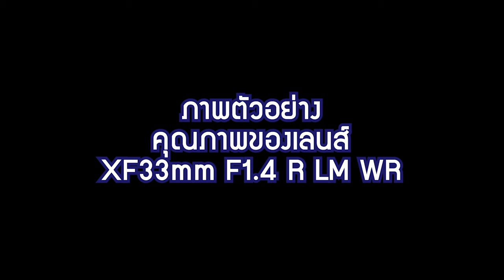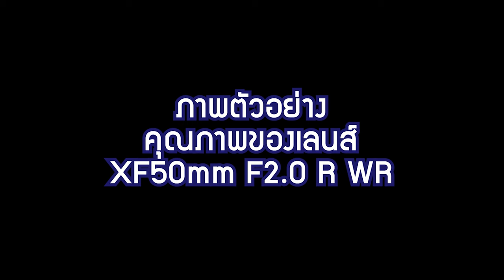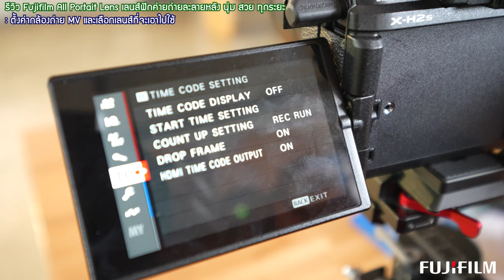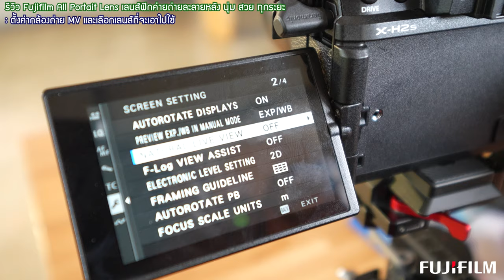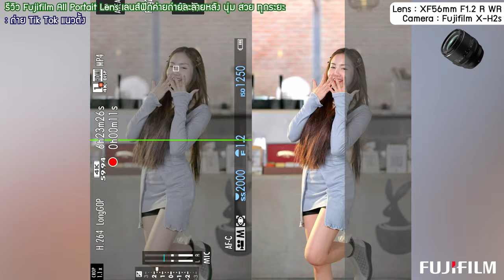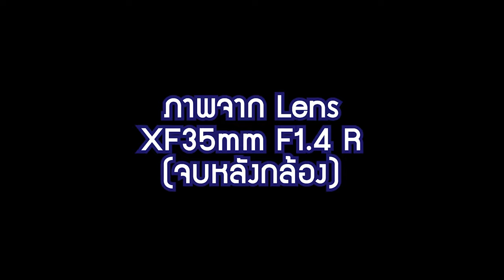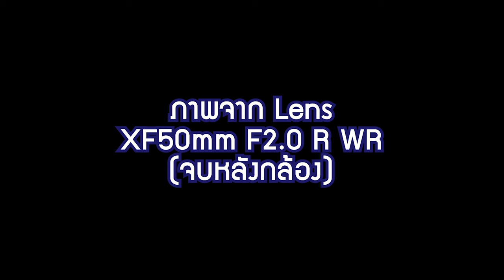รีวิว 7 Fujifilm Portait Lens เลนส์ฟิกถ่ายละลายหลัง XF23mm 33mm 35mm 50mm 56mm 90mm นุ่ม สวย หวานคม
รีวิว 7 Fujifilm Portait Lens เลนส์ฟิกถ่ายละลายหลัง XF23mm 33mm 35mm 50mm 56mm 90mm นุ่ม สวย หวานคมจัด

ถ้าใครเป็นมือใหม่กล้องฟูจิฟิล์มเหมือนผม ตอนเริ่มนี่ข้อมูลเลนส์น้อยมาก
วันนี้ขนมาลองให้ดูแบบละเอียด 7 เลนส์ถ่าย Portait ภาพนิ่งและวีดีโอ
เดี๋ยวจะลองให้หมดกับบอดี้กล้องผม Fujifilm X-H2S
โฟกัสแต่ละตัวเป็นยังไง ตัวไหนคม ตัวไหนนุ่ม สีสันเป็นยังไง

TimeStamp ;
0:00 รีวิว 7 Fujifilm Portait Lens เลนส์ฟิกถ่ายละลายหลัง XF23mm 33mm 35mm 50mm 56mm 90mm
0:56 อธิบายแต่ละเลนส์
10:13 ตัวอย่างระยะเลนส์ XF23mm F1.4 R LM WR
10:40 ตัวอย่างระยะเลนส์ XF33mm F1.4 R LM WR
11:07 ตัวอย่างระยะเลนส์ XF35mm F1.4 R
11:38 ตัวอย่างระยะเลนส์ XF50mm F2.0 R WR
12:09 ตัวอย่างระยะเลนส์ XF50mm F1.0 R WR
12:46 ตัวอย่างระยะเลนส์ XF56mm F1.2 R WR
13:21 ตัวอย่างระยะเลนส์ XF90mm F2.0 R LM WR
16:13 ภาพตัวอย่าง คุณภาพของเลนส์  XF23mm F1.4 R LM WR
16:54 ภาพตัวอย่าง คุณภาพของเลนส์  XF33mm F1.4 R LM WR
17:42 ภาพตัวอย่าง คุณภาพของเลนส์  XF35mm F1.4 R
18:35 ภาพตัวอย่าง คุณภาพของเลนส์  XF50mm F2.0 R WR
19:28 ภาพตัวอย่าง คุณภาพของเลนส์  XF50mm F1.0 R WR
20:30 ภาพตัวอย่าง คุณภาพของเลนส์  XF56mm F1.2 R WR
21:38 ภาพตัวอย่าง คุณภาพของเลนส์  XF90mm F2.0 R LM WR
22:40 ภาพตัวอย่าง Video Outdoor
25:46 Test Auto Focus  แต่ละเลนส์
32:38 ตั้งค่ากล้องถ่าย MV และเลือกเลนส์ที่จะเอาไปใช้
35:26 ถ่าย MV Dance Cover
41:07 ถ่าย Tik Tok แนวตั้ง
42:25 เอาไปใช้ถ่ายภาพนิ่ง
43:06 ตัวอย่างภาพนิ่ง Lens  XF23mm F1.4 R LM WR
43:54 ตัวอย่างภาพนิ่ง Lens  XF33mm F1.4 R LM WR
45:03 ตัวอย่างภาพนิ่ง Lens  XF35mm F1.4 R
45:41 ตัวอย่างภาพนิ่ง Lens  XF50mm F2.0 R WR
46:35 ตัวอย่างภาพนิ่ง Lens  XF56mm F1.2 R WR
48:10 ตัวอย่างภาพนิ่ง Lens  XF90mm F1.4 R LM WR
48:44 ตัวอย่างภาพนิ่ง Lens  XF23mm F1.4 R LM WR
48:44 ตัวอย่างเอาไปถ่าย Video Portrait
49:18 ภาพจาก Lens  XF33mm F1.4 R LM WR (Grading)
49:54 ภาพจาก Lens  XF35mm F1.4 R (จบหลังกล้อง)
50:43 ภาพจาก Lens  XF50mm F2.0 R WR (จบหลังกล้อง)
51:59 สรุป รีวิว 7 Fujifilm Portait Lens

เทียบให้ดูทั้งหมด สำหรับคนเพิ่งเริ่มใหม่กับค่าย Fujifilm
ลองดูเป็นแนวทางเลือกเลนส์ถ่าย Portait ได้ครับ
7 เลนส์ถ่ายนางแบบ เน้นละลายหลัง วันนี้มี

Fujifilm XF23mm F1.4 R LM WR
Fujifilm XF33mm F1.4 R LM WR (ตัวใหม่)
Fujifilm XF35mm F1.4 R
Fujifilm XF50mm F2 R WR
Fujifilm XF50mm F1.0 R WR
Fujifilm XF56mm F1.2 R WR (ตัวใหม่)
Fujifilm XF90mm F2 R LM WR

อธิบายรหัสนิดหน่อย
R คือมีวงแหวนปรับรูรับแสง
LM คือ Linear Motor
WR คือ weather resistant กันละอองฝุ่น ละอองน้ำ
ทีนี้มาดูรายละเอียดกันแต่ละตัว
XF23mm F1.4 R LM WR (ตัวใหม่)
เอาราคาไปก่อน ราคา  34,990 บาท
เป็นเลนส์ 23mm รุ่นใหม่ ระยะเทียบ Full Frame เท่ากับ 35mm
ขนาด 6.7 x 7.78 cm
ฟิลเตอร์หน้าเลนส์ 58mm
มี Weather Sealed
มอเตอร์ AF แบบ Linear Motor
โฟกัสใกล้สุด 30cm
ตัวเลนส์มี 2 วงแหวน 1x หมุนปรับ Focus 1x หมุนปรับรูรับแสง
XF33mm F1.4 R LM WR (ตัวใหม่)
เอาราคาไปก่อน ราคา 29,990 บาท
เป็นเลนส์ 33mm รุ่นใหม่ ระยะเทียบ Full Frame เท่ากับ 50mm
ขนาด 6.7 x 7.35 cm
มี Weather Sealed
XF35mm F1.4 R
เอาราคาไปก่อน ราคา 22,990 บาท ระยะเทียบ Full Frame เท่ากับ 53mm
ขนาด 6.5 x 5 cm
ฟิลเตอร์หน้าเลนส์ 52mm
ไม่มี Weather Sealed
โฟกัสใกล้สุด 28cm
XF50mm F2 R WR
เอาราคาไปก่อน ราคา 18,990  บาท ระยะเทียบ Full Frame เท่ากับ 76mm
ขนาด 6 x 5.9 cm
ฟิลเตอร์หน้าเลนส์ 46mm
มี Weather Sealed
โฟกัสใกล้สุด 39cm
XF50mm F1.0 R WR
เอาราคาไปก่อน ราคา 53,990  บาท ระยะเทียบ Full Frame เท่ากับ 75mm
ขนาด 8.7 x 10.4 cm
ฟิลเตอร์หน้าเลนส์ 77mm
มี Weather Sealed
โฟกัสใกล้สุด 70cm
XF56mm F1.2 R WR (ตัวใหม่)
เอาราคาไปก่อน ราคา 39,990 บาท ระยะเทียบ Full Frame เท่ากับ 85mm
ขนาด 7.9 x 7.6 cm
ฟิลเตอร์หน้าเลนส์ 67mm
มี Weather Sealed
โฟกัสใกล้สุด 50cm
XF90mm F2 R LM WR
เอาราคาไปก่อน ราคา 34,990 บาท ระยะเทียบ Full Frame เท่ากับ 137mm
ขนาด 7.5 x 10.5 cm
ฟิลเตอร์หน้าเลนส์ 62mm
มี Weather Sealed
โฟกัสใกล้สุด 60cm
มาลองดูภาพตัวอย่างถ่ายใกล้ ถ่ายกลาง ถ่ายไกล ถ่าย Indoor - Outdoor กลางวันกลางคืน
สวนสนุกคนเยอะ คาเฟ่คนน้อยและเอาไปถ่าย MV Dance Cover กันรัวๆ ดูให้อิ่มๆครับ